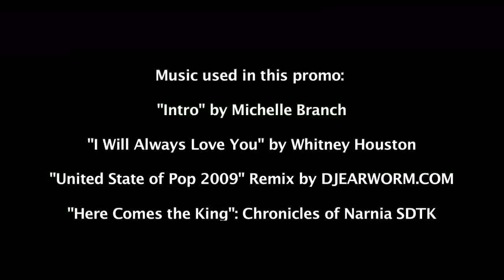KismetCinemaPromo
Kismet Cinema Promo Video. Wedding Videography 2010. Demo Reel.